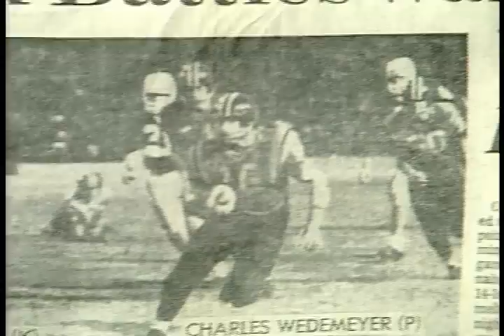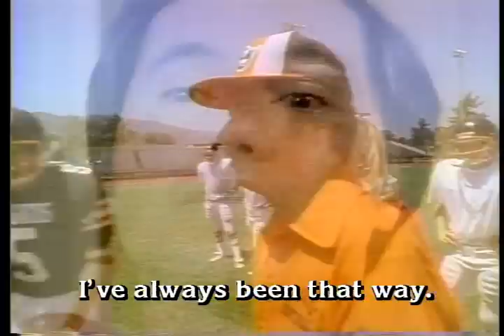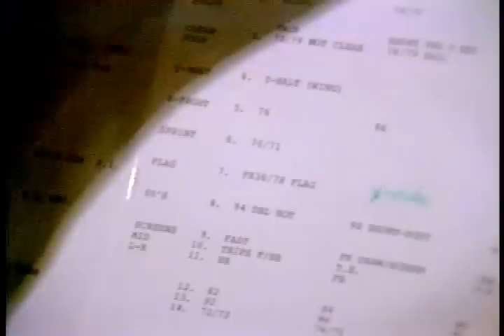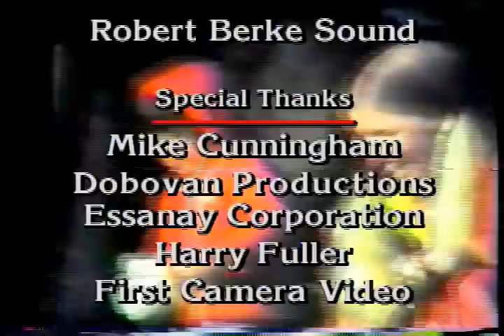One More Season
This Emmy Award-Winning documentary follows high school football coach Charlie Wedemeyer and his wife, Lucy, as they wage a life-affirming battle against ALS. "The sheer number of triumph-over-affliction stories has tended to trivialize the genre. Yet none has ever been more affecting -and astounding- than "One More Season"." (Howard Rosenberg, Los Angeles Times) We posted this as a gift to all who are experiencing challenges at this time of year. Special thanks to the Wedemeyer family and the musical contributions of Lyle Mays.
Update 2/22/20- The brilliant composer and pianist, Lyle Mays, passed away today.  His music made this piece soar. Hope he gets a chance to hang with Charlie up there. The two were in a class by themselves.